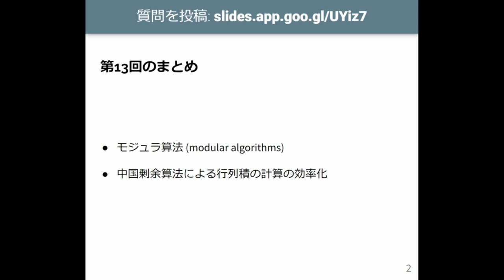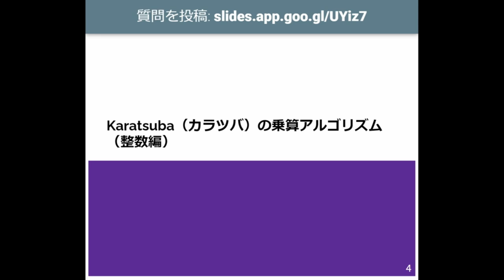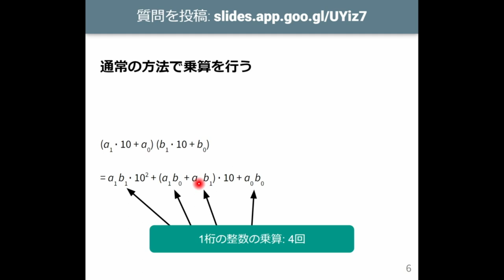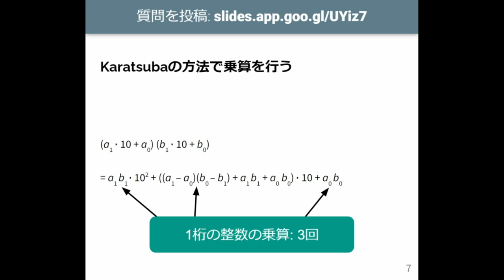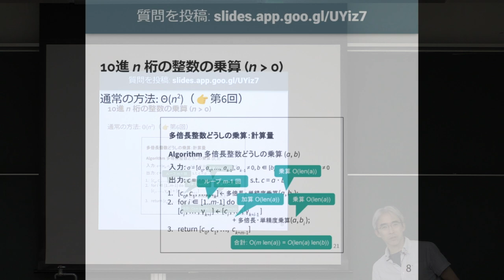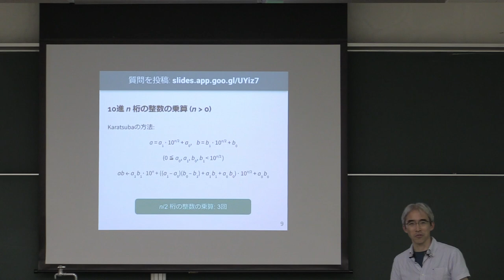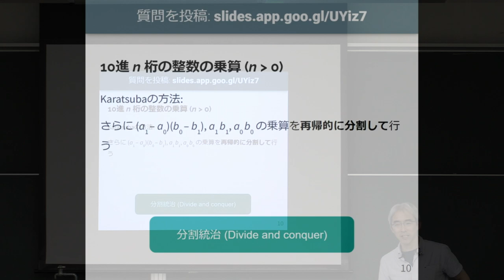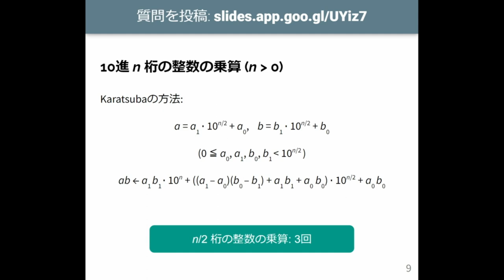計算機数学 I 2023 (14-1) 整数に対するKaratsubaの乗算アルゴリズム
整数に対するKaratsubaの乗算アルゴリズム．